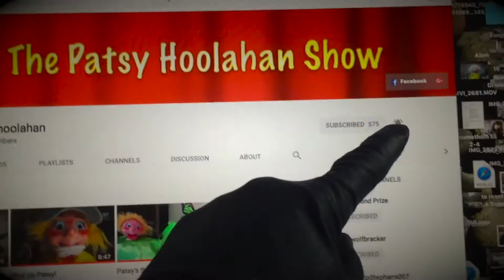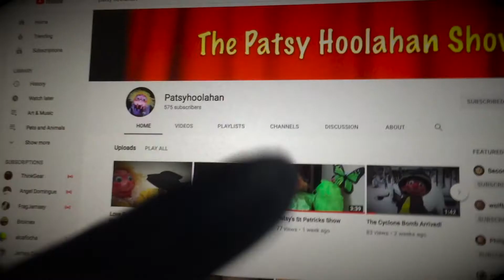Ring That Bell Patsy Hoolahan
However if you have favorites and don't want to miss the latest from them, listen to Patsy and RING THAT BELL!